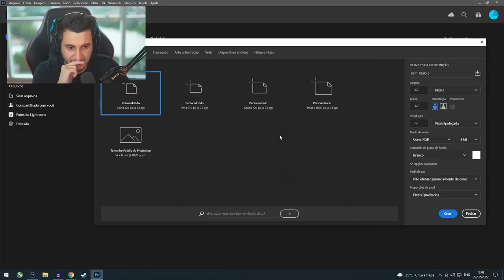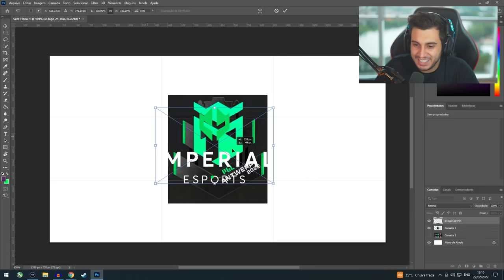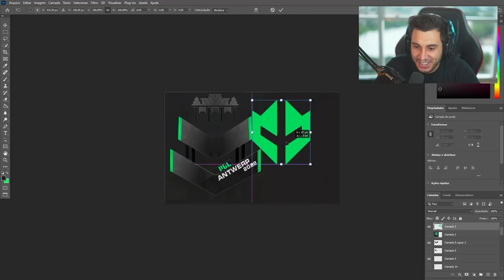VAZEI o ADESIVO da IMPERIAL (The Last Dance) do MAJOR 2022